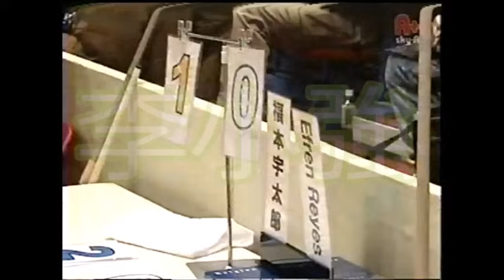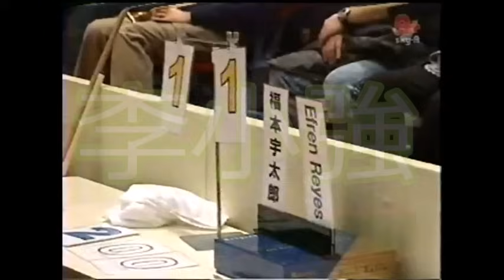2009 Japan Open Best16 Efren Reyes vs Fukumoto